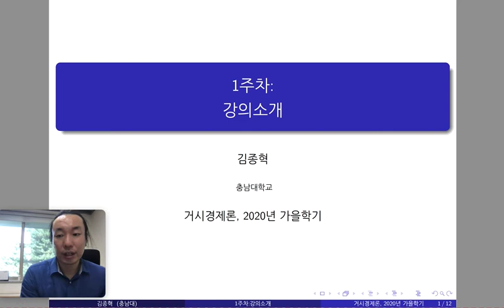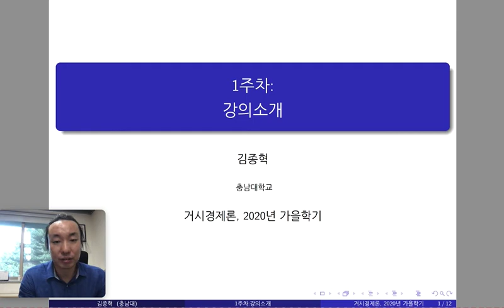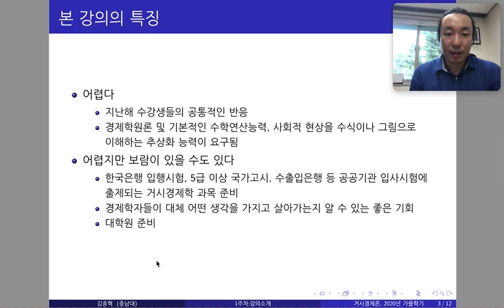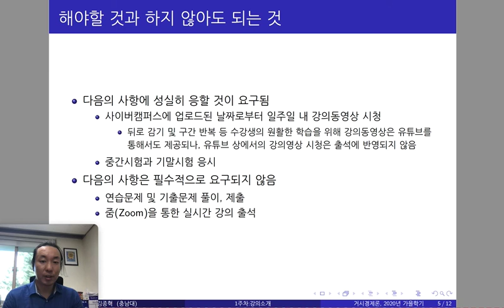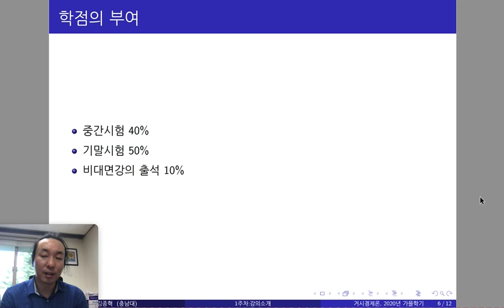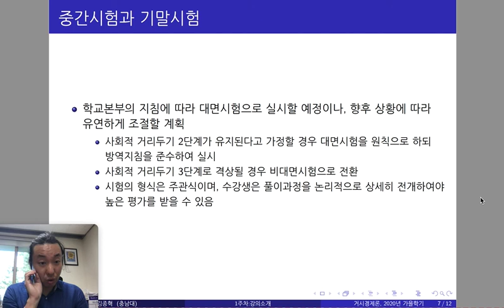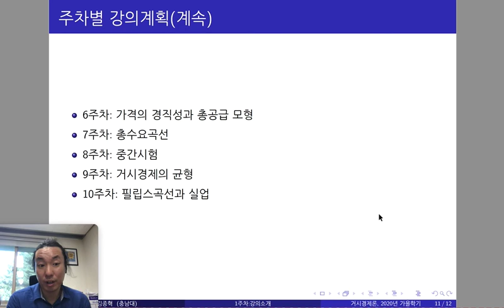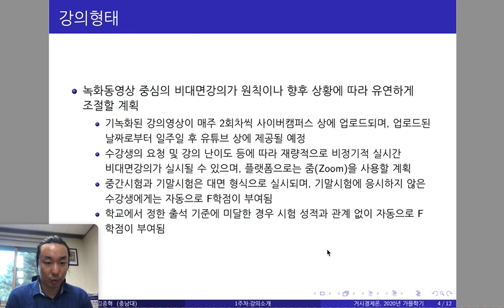거시경제론 1주차 강의소개